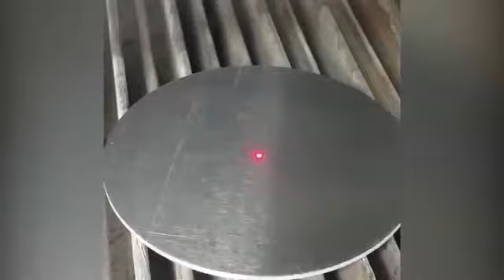The COOLEST Video EVER